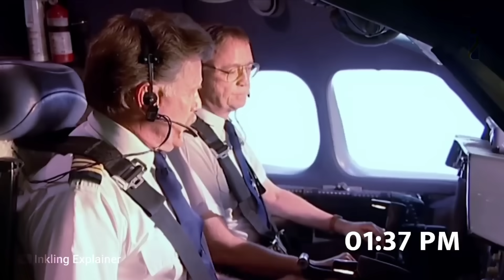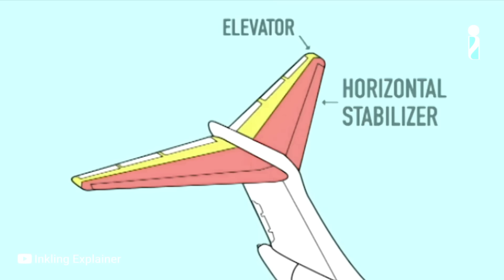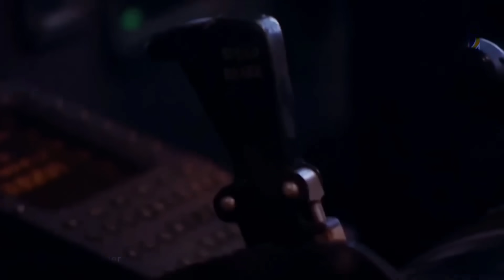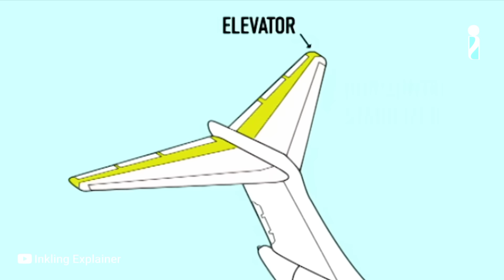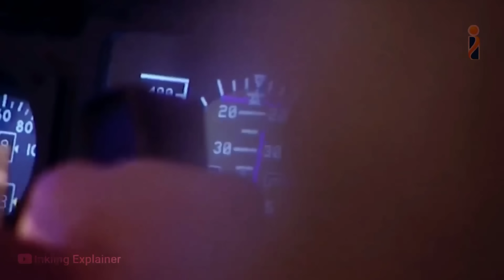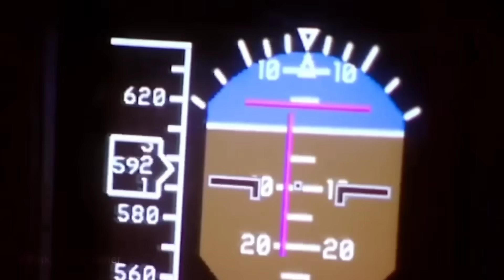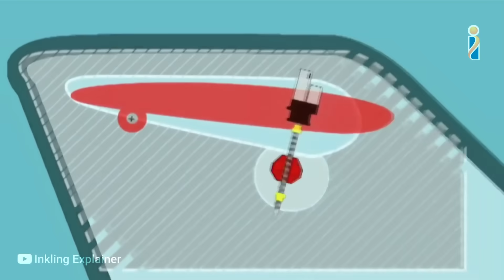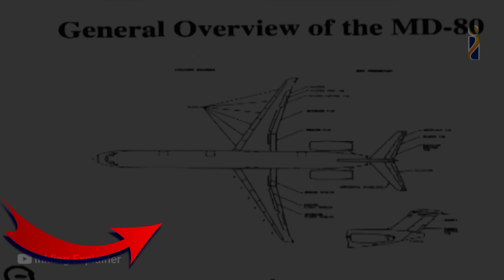ऐसा ऐरोप्लेन हादसा नहीं हुआ इतिहास में | Aisa Aeroplane hadsa nahi hua itihas me | Inkling Explainer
ऐसा ऐरोप्लेन हादसा नहीं हुआ इतिहास में | Aisa Aeroplane hadsa nahi hua itihas me